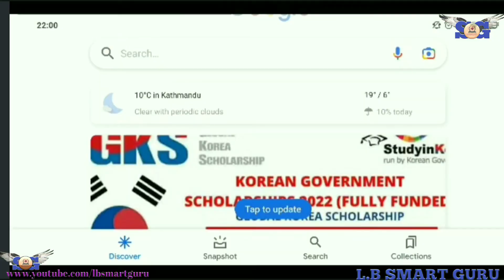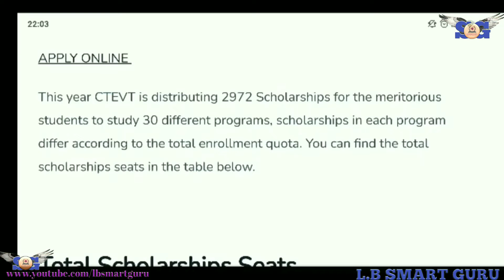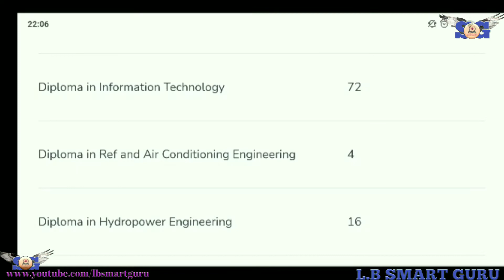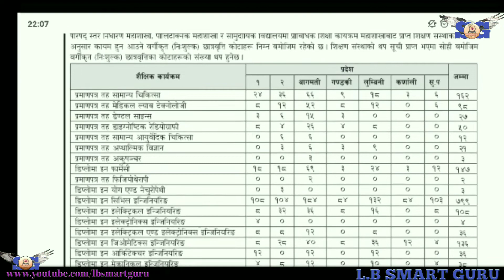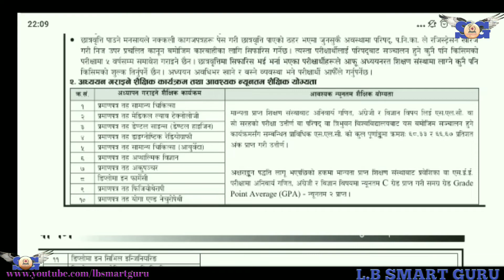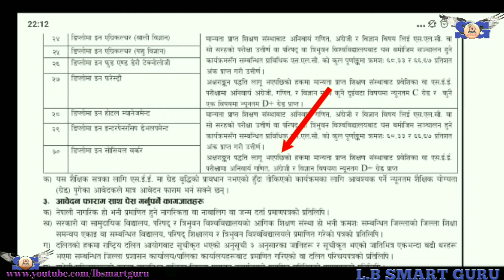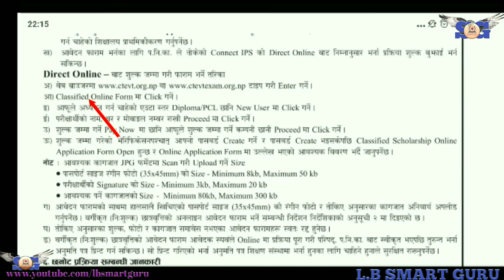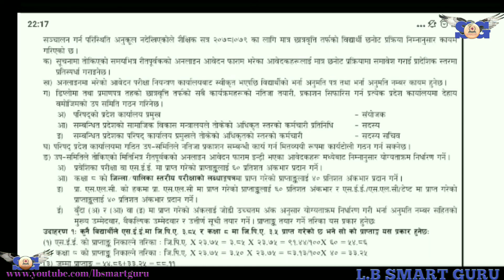CTEVT Scholarships 2078/79 | Total seats | Application Form | Eligibility Criteria | Selection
Highlights:
CTEVT Scholarships 2078/79 in Nepal
CTEVT news
CTEVT online form
CTEVT application form
CTEVT online form last date
How do I apply for CTEVT?
How do I fill online form of CTEVT?
Who can apply for CTEVT?
What is Academic requirements for CTEVT?

5. Facebook page :
( L.B Smart Guru : All in one educational page )